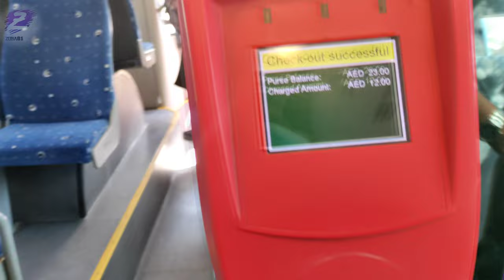Dubai to Ajman by Bus Scenes UAE only 12AED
Come with me on an early morning trip from Dubai to Ajman by bus. You'll see stunning scenes of the UAE gradually becoming more and more lit up by those low frequency orange and red rays.